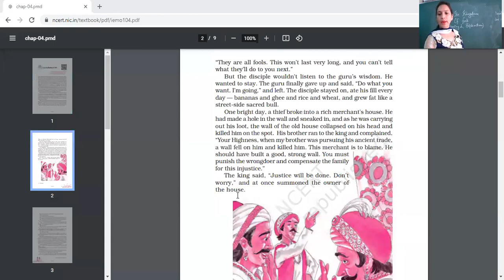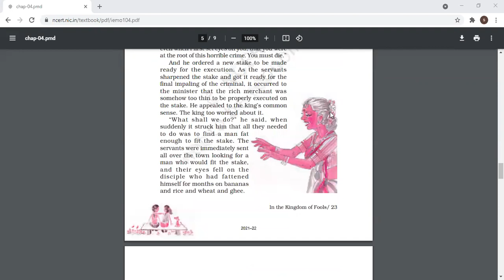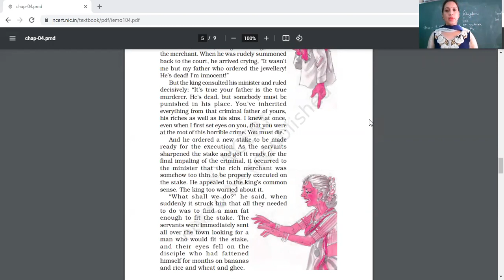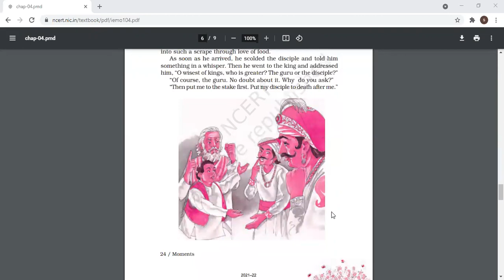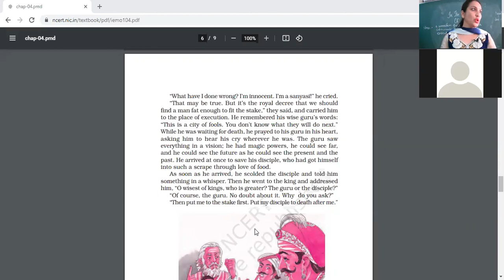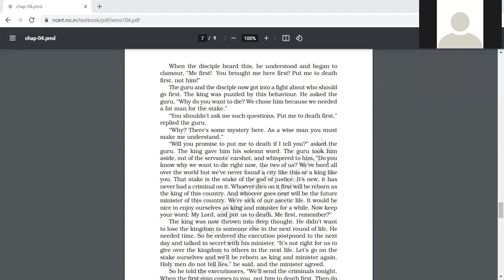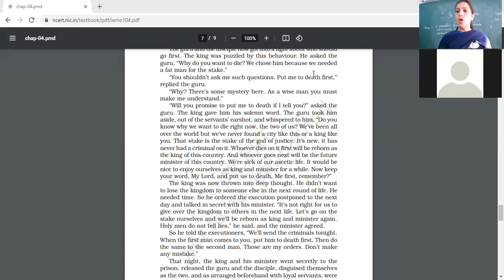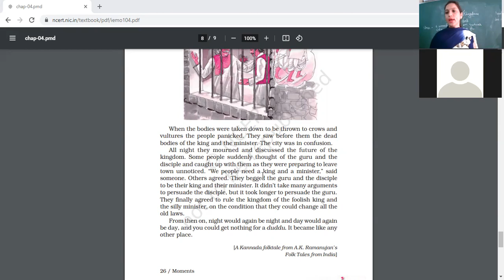7 8 2021 IXA ENG